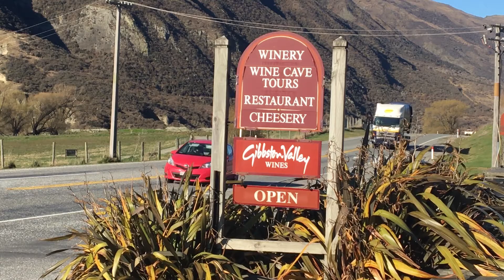Gibbston winery starts expansion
The wider Queenstown area is experiencing solid visitor growth, with more people taking in its scenery and attractions.

The increase has spurred one of the area's main wineries to re-evaluate its facilities.

And its proprietor believes an expansion will help in keeping up with demand.